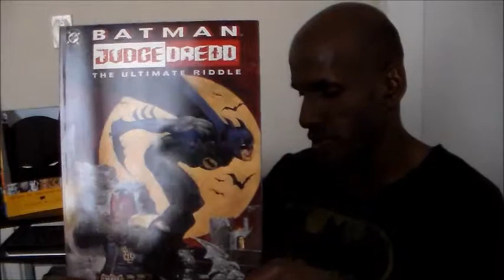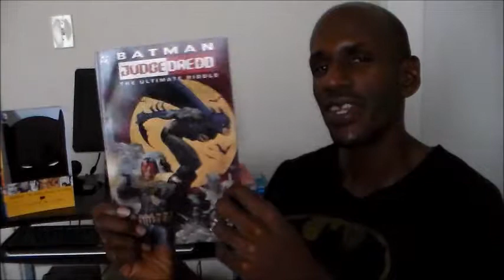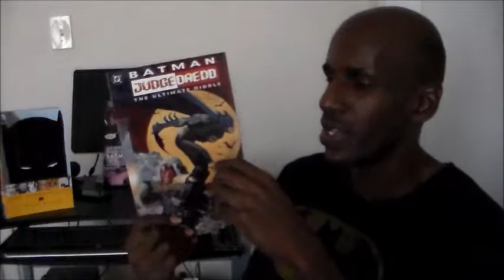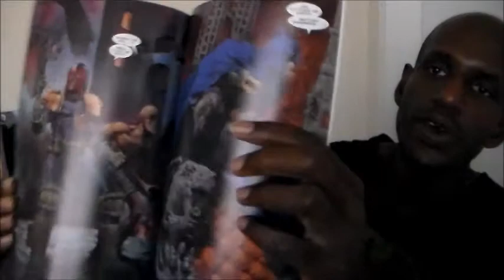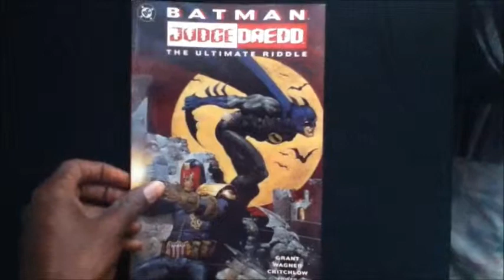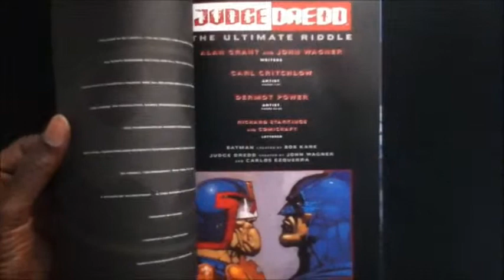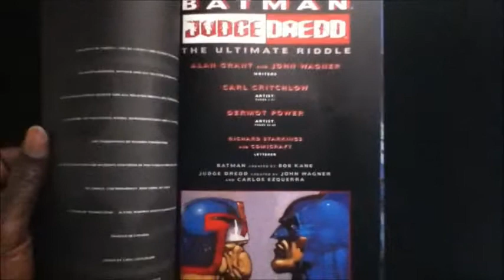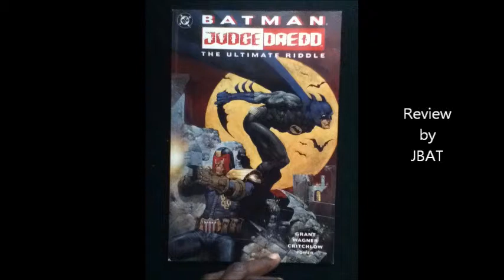Batman/Judge Dredd: The Ultimate Riddle Comic Book Review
Its my review for this crossover comic book tale between
"Batman" and "Judge Dredd".